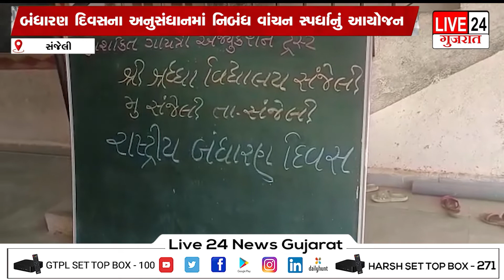સંજેલી શ્રધ્ધા વિદ્યાલયમાં બંધારણ દિવસની ઉજવણી